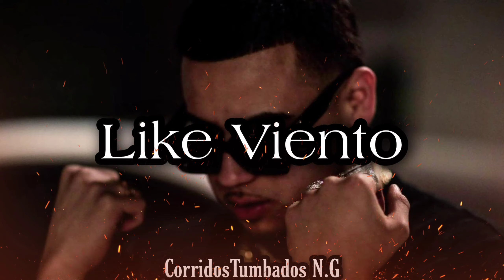Like Viento - JOP ft. Alemán - [Audioedit]